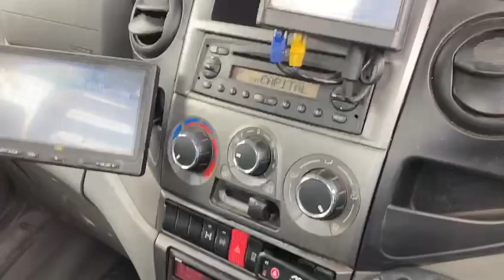MACHINE TEST DRIVE DEMONSTRATION Online sales of machinery and equipment